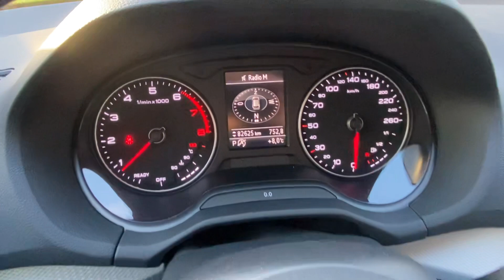Audi Q2 1.4 TFSI CoD Quantum Grey LED